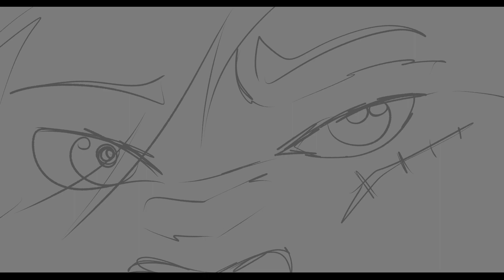How Far I´ll Go I Animatic - Moana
ayo almost 1 minute uygflujk  Happy san valentines everyone !

From moana
For those wondering yeah,she can walk throw the water,this is a oc I created with this song,the backstory is aswell inspired by the movie.
She wants to leave that island and travel far away where others with the power of water used to live,she needs to know what happened to them,and so,in the sea,all fishes and creatures can fly/float,and like in moana,the sea wants help too. The character you see at the end is somewhat related to that question,and wont let her discover the truth.
Ty patrons :
Fallyn
WayaWolf MontanaTails
TimTheGreatWolf76
Time taken: about 15 hours  in 1-2 weeks
Programs:
Clip Studio Paint EX
InShot
Movie Maker